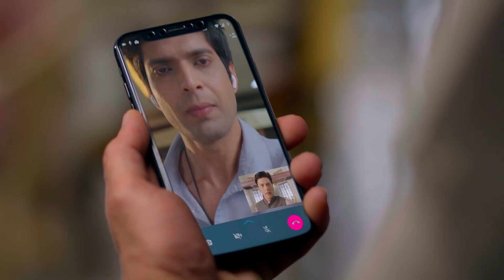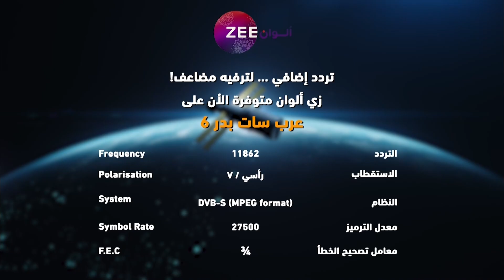مسلسل تجرأ على الحلم - حلقة 30 - زي الوان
تابعوا مسلسل تجرأ على الحلم الـ7 بتوقيت السعودية على زي الوان